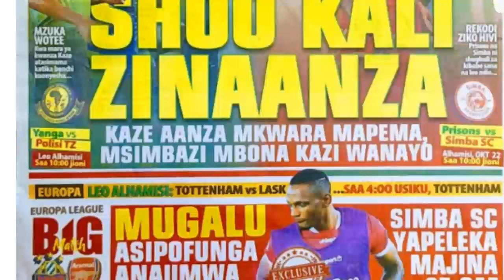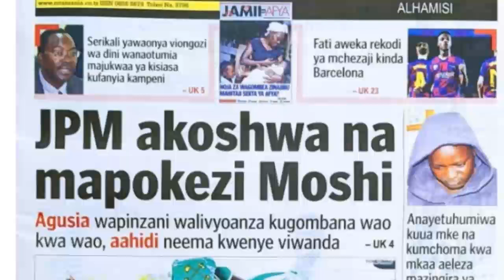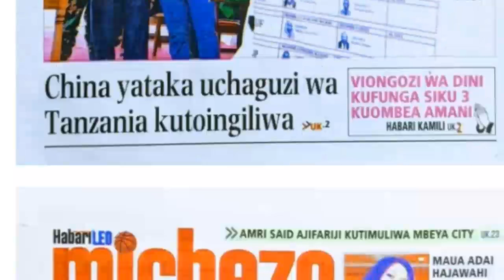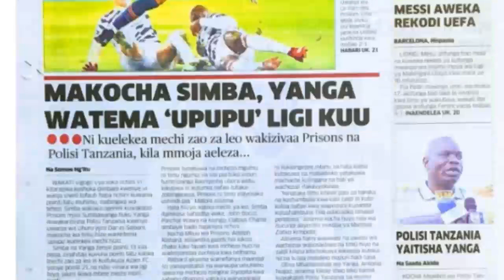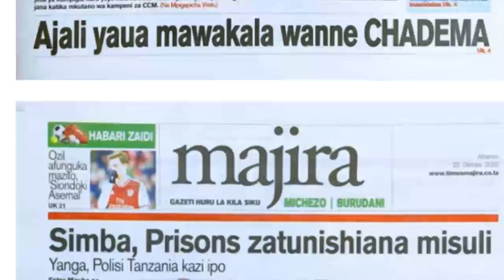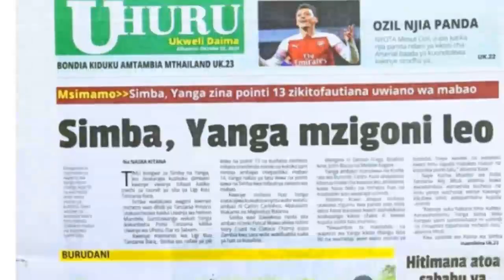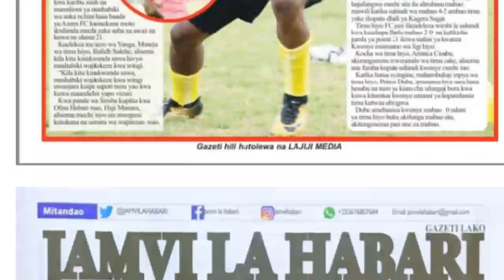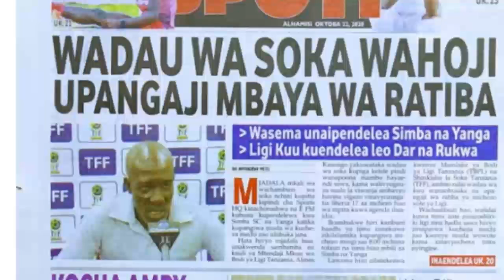MAGAZETI YA LEO ALHAMISI /22/10/2020